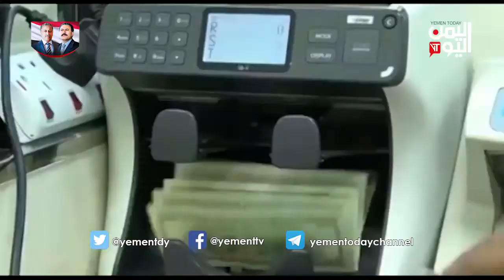الملف الاقتصادي 22-2-2019